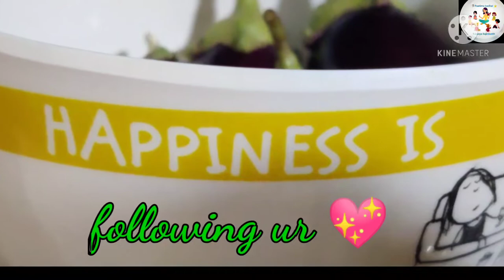My mini terrace garden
My#MiniTerrace#Garden#PaatimaKadhai#